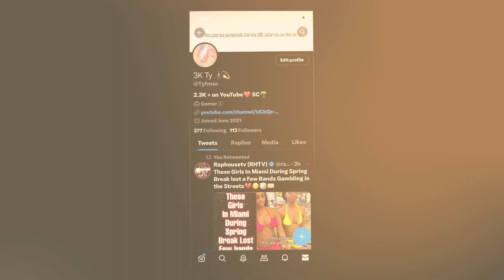CRAZIEST HOUSE PARTY VLOG OF 2023🔥